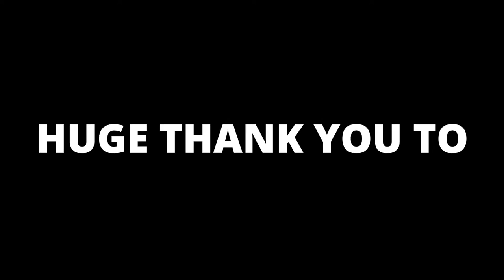3 OF THE FASTEST FERRARI'S EVER, SF 90 STRADALE, 900 HP NOVITEC 488 PISTA & A 900 HP 488 GTB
supercar sf90stardale novitec PLEASE, LIKE, SHARE & SUSBCRIBE for these 3 crazy fast Ferraris including the @toyzautoart @alu63 full @novitec_group tuned & body kitted Ferrari 488 Pista , 900 HP Ferrari 488 GTB with IPE exhaust & last , but not least the most beautiful Ferrari SF 90 Stradale also stay tuned for next Vlog with the craziest Liberty Walk 458 LINKS IN BELOW to all Instagrams